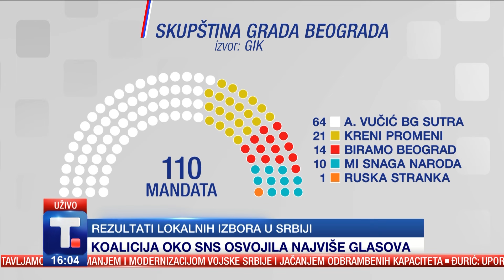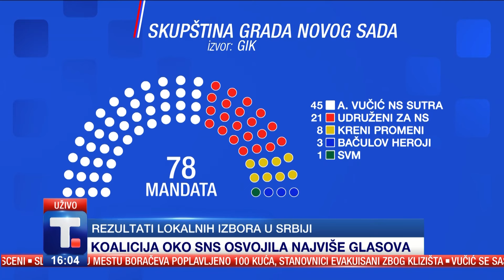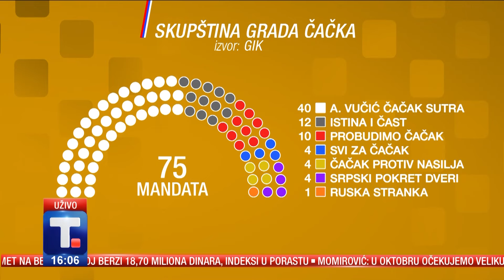Lekcije sa lokalih izbora - Milan Petričković • MI DANAS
Šta su pokazali tek završeni lokalni izbori u Srbiji i koje su lekcije zadate i vladajućoj koaliciji ali pre svega opoziciji koja, po svemu sudeći, mnogo toga još uvek nije naučila. O tome MI DANAS razgovaramo sa profesorom Milanom Petričkovićem, profesorom Fakulteta političkih nauka.